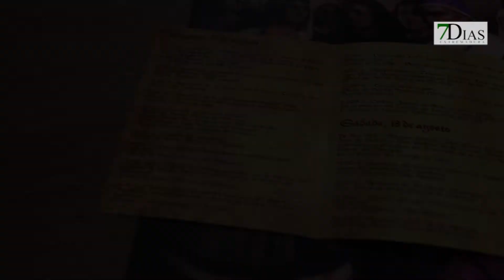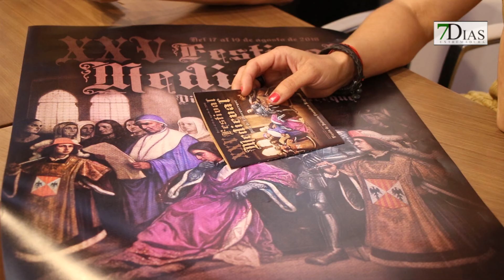PRESENTACIÓN DE LA XXV EDICIÓN DEL FESTIVAL MEDIEVAL DE ALBURQUERQUE